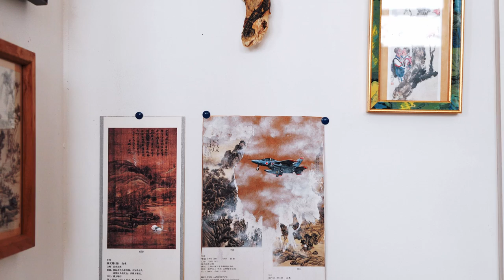Meet the EBF resident : Nanfei Wang